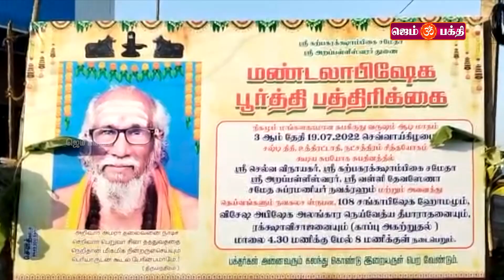புழல் ஸ்ரீ அறப்பள்ளீஸ்வரர் ஆலயத்தில் 48-ம் நாள் மண்டல அபிஷேகம் விழா நடைபெற்றது | GEM BAKTHI TV